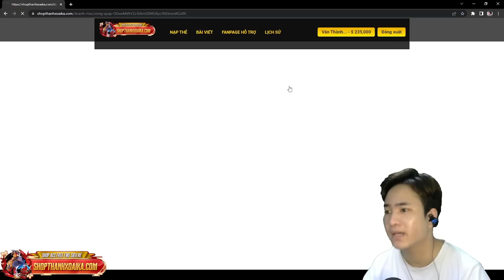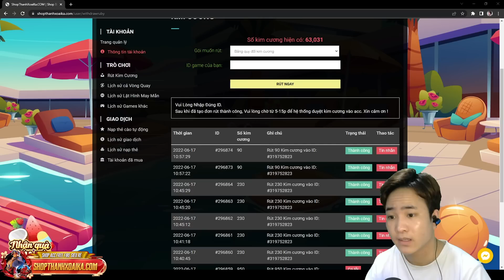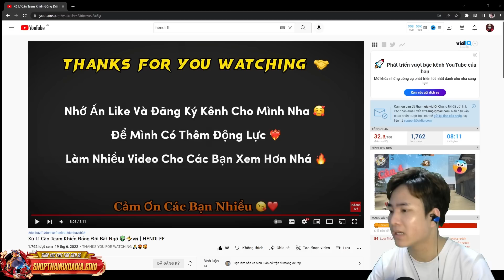Reaction " HENDI FF " Ông Trùm Lia Tâm Tỉ Lệ Headshot 90% | Thành Kasi